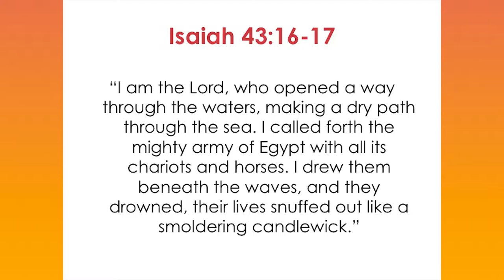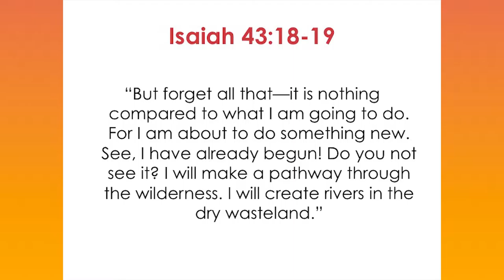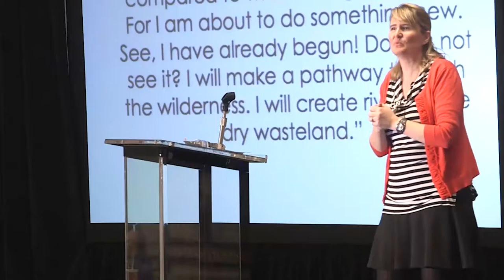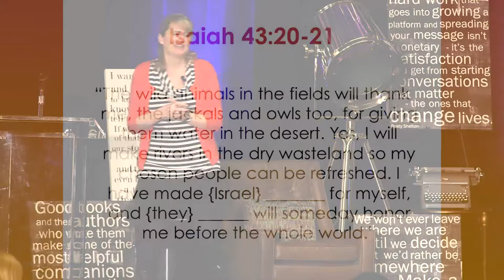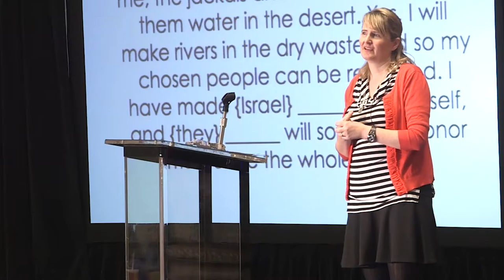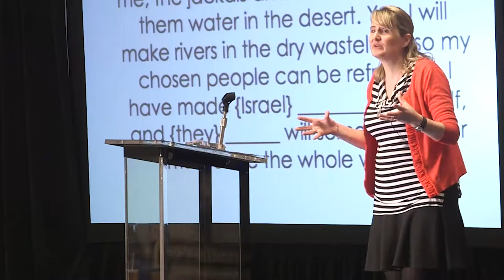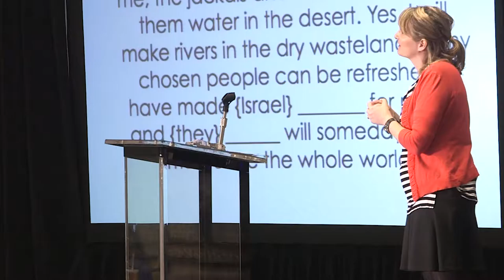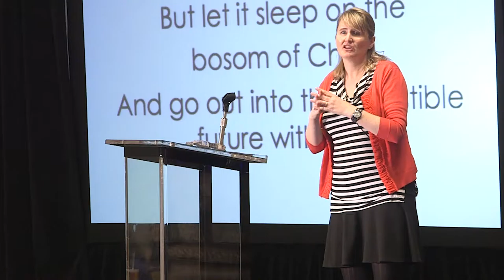Rewrite2015 Mary DeMuth